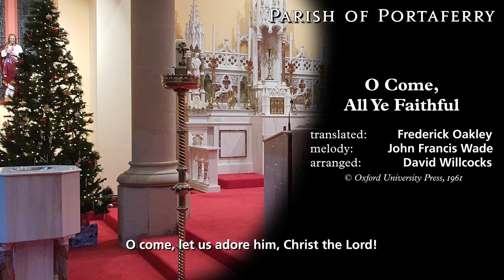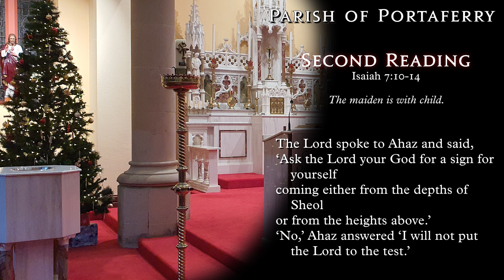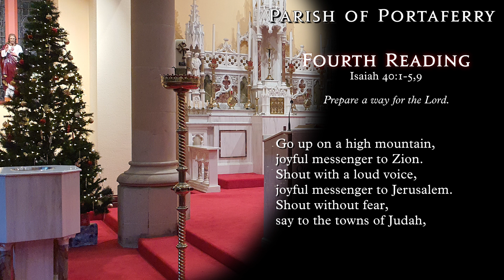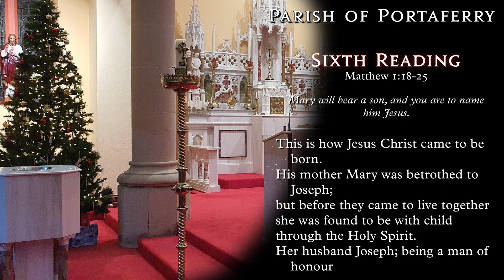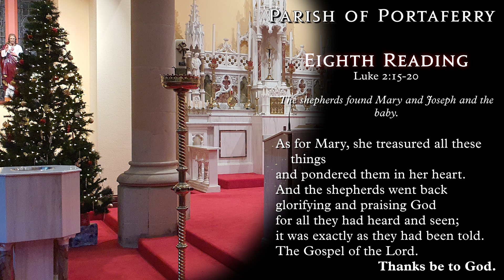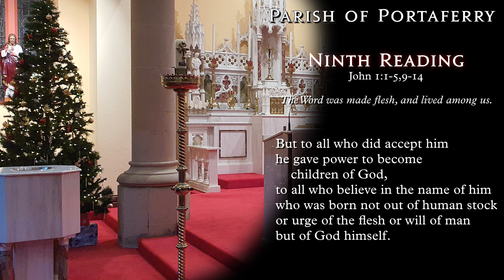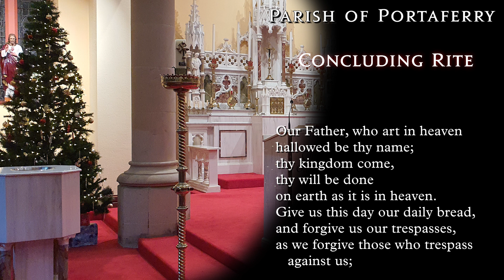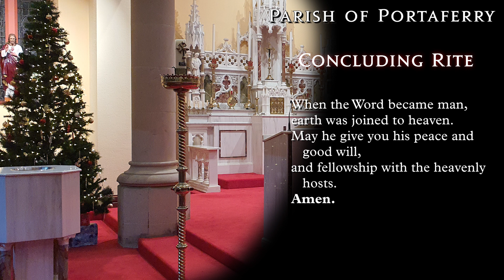Interdenominational Carol Service from Portaferry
Interdenominational Carol Service held in St. Patrick's Church, Portaferry on Sunday 17th December 2017. The celebrant was Fr. Patrick Mulholland, Parish Priest of Portaferry.
       Order of Service
0:00:38 O Come All Ye Faithful

0:03:38 Introduction and Welcome

0:06:48 First Reading
Genesis 3: 9-15, 20: I will put enmity between your offspring and hers.
0:08:03 Glad Music Fills the Christmas Sky

0:11:43 Second Reading
Isaiah 7: 10-14: The maiden is with child.
0:12:54 Proclaim the Joyful Message

0:15:06 Third Reading
Micah 5: 1-4: Out of you will be born the one who is to rule over Israel.
0:16:15 O Little Town of Bethlehem

0:19:12 Fourth Reading
Isaiah 40: 1-5, 9: Prepare a way for the Lord.
0:20:40 Candlelight Carol

0:24:25 Fifth Reading
Luke 1: 26-38: Listen! You are to conceive and bear a son.
0:25:58 When Hope Came Down

0:29:10 Sixth Reading
Matthew 1: 18-25: Mary will bear a son, and you are to name him Jesus.
0:30:40 Emmanuel

0:33:03 Seventh Reading
Luke 2: 1-14: Today a saviour has been born to you.
0:35:14 Once in Royal David's City

0:37:41 Eighth Reading
Luke 2: 15-20: The shepherds found Mary and Joseph and the baby.
0:38:48 Silent Night

0:41:54 Ninth Reading
John 1: 1-5, 9-14: The Word was made flesh, and lived among us.
0:44:01 O Holy Night

0:50:47 Concluding Rite
1:00:27 Closing Comments, Prayer and Blessing

1:04:50 Hark! the Herald Angels Sing

Photo credit: 'Chapel Sunrise' by Neal Ritchie, Used by permission.

Parish of Portaferry
Organ: Allen Protégé, Model AP-4.